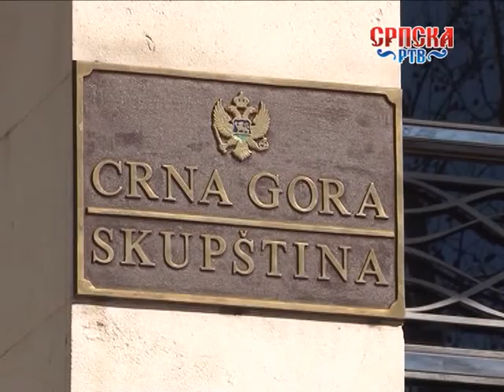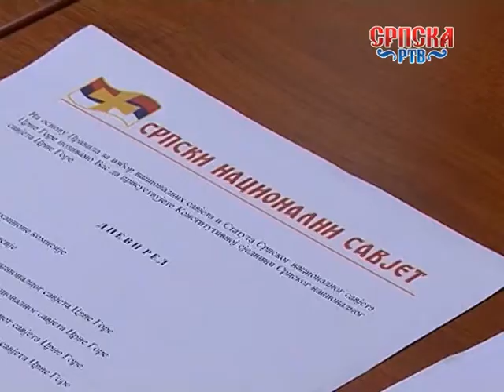СЕДМИЦА ПЛУС 22 04 02018